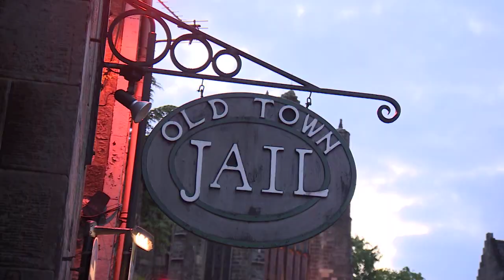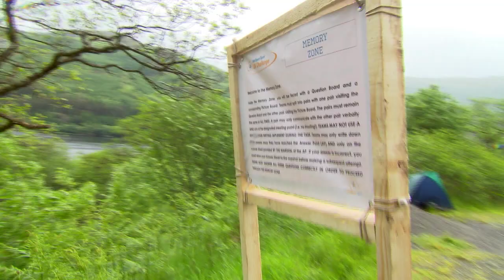UK Challenge 2017 Expectations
Back in the spring of 2017 we met up with Scottish Highland Games Champion and super strongman Gregor Edmunds at Stirling Castle ahead of the UK Challenge. He gave our competitors sound advice on what to expect. He was not wrong.